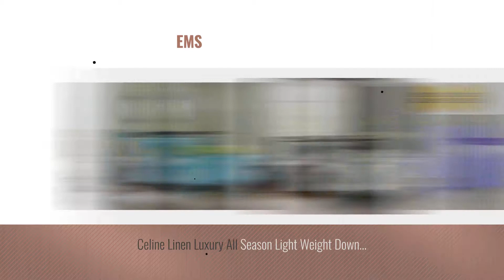Top 10 Teen Comforters [2018]: Intelligent Design - Clara -All Seasons Comforter Set -5 Piece -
- New! 2019 Black Friday / Cyber Monday Comforter Sets Deals and Updates.

Black Friday / Cyber Monday Intelligent Design - Clara -All Seasons Comforter Set -5 Piece - Blue - Geometric Pattern by Intelligent Design

Black Friday / Cyber Monday Intelligent Design - Senna -All Seasons Comforter Set -4 Piece - Black - Damask Pattern - by Intelligent Design

Black Friday / Cyber Monday Intelligent Design -Tanya -All Seasons Comforter Set -4 Piece - Blue - Damask Pattern - by Intelligent Design

Black Friday / Cyber Monday Intelligent Design -Finn -All Seasons Comforter Set -4 Piece - Blue - Geometric Pattern - by Intelligent Design

Black Friday / Cyber Monday Intelligent Design -Nadia -All Seasons Comforter Set -4 Piece - Teal - Geometric Pattern - by Intelligent Design

Black Friday / Cyber Monday Elegant Comfort All Season Comforter and Year Round Medium Weight Super Soft Down by Elegant Comfort

Black Friday / Cyber Monday Intelligent Design -Adel -All Seasons Comforter Set -4 Piece - Aqua - Geometric Pattern - by Intelligent Design